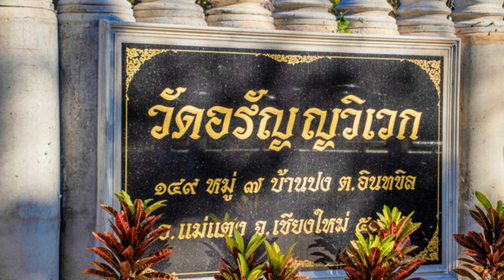07 ฝึกสติสัมปชัญญะ หลวงปู่เปลี่ยน ปัญญาปทีโป